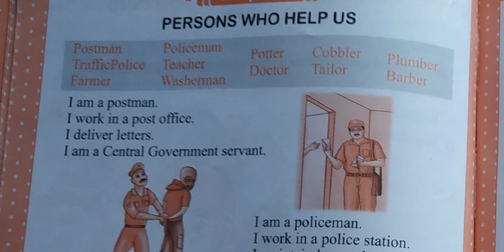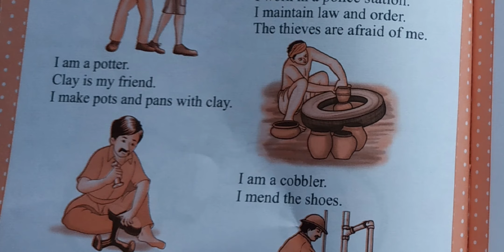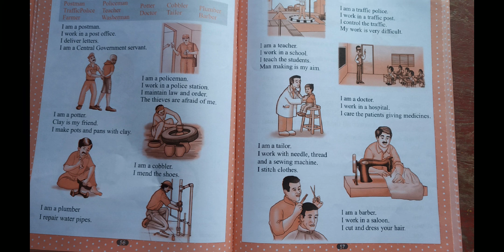Class 1 English 65 video